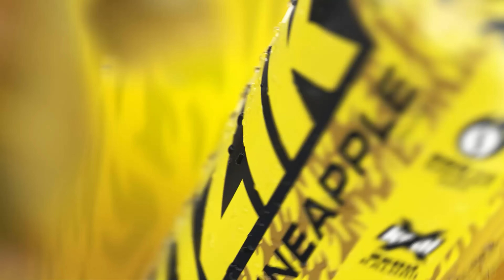NAJLEPSZA KAWA JAKĄ PILIŚMY? *COSTA VS STARBUCKS*